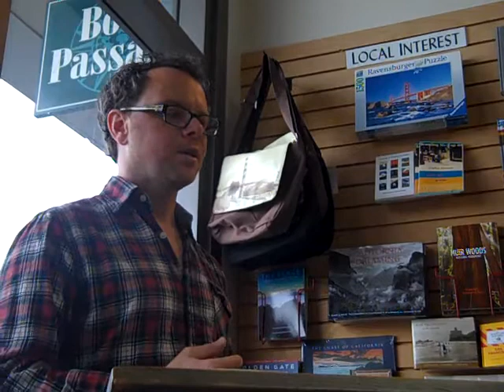Noah Hawley 4 or 5.MP4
Noah Hawley spoke and read from THE GOOD FATHER at Book Passage at the Ferry Building in San Francisco on March 28, 2012.